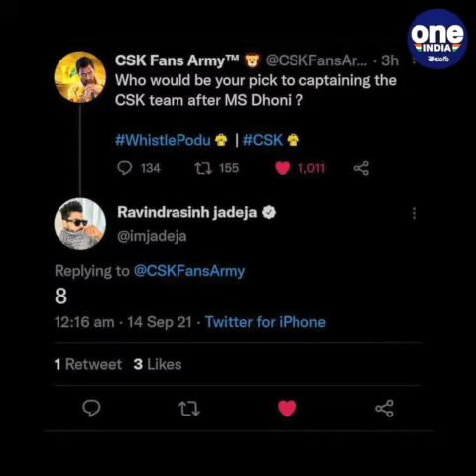Ravindra Jadeja CSK Captaincy కి అర్హుడే | IPL 2021 | MI Vs CSK | Oneindia Telugu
IPL: Ravindra Jadeja shows interest in CSK captaincy after MS Dhoni`s retirement

టీమిండియా స్టార్ ఆల్‌రౌండర్, చెన్నై సూపర్ కింగ్స్ కీలక ప్లేయర్ రవీంద్ర జడేజా సంచలన ట్వీట్ చేశాడు. మహేంద్ర సింగ్ ధోనీ తర్వాత చెన్నై జట్టు సారథ్య బాధ్యతలు తానే చేపడతానని పేర్కొన్నాడు. దాంతో ఈ ట్వీట్ క్రికెట్ వర్గాల్లో చర్చనీయాంశమైంది. ఇక వ్యవహారం తేడా కొడుతుందని గ్రహించిన జడేజా వెంటనే ఆ ట్వీట్‌ను తొలగించాడు. అయినప్పటీకీ ఆ ట్వీట్‌కు సంబంధించిన స్క్రీన్ షాట్స్ వైరల్‌గా మారాయి